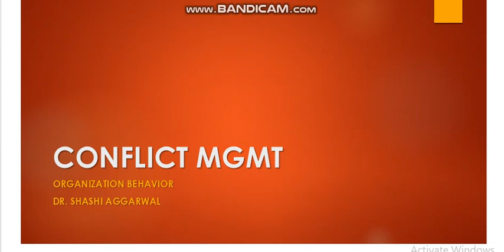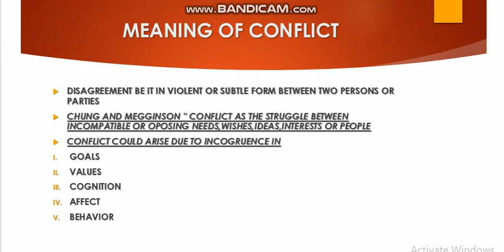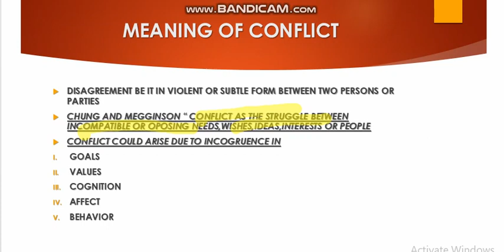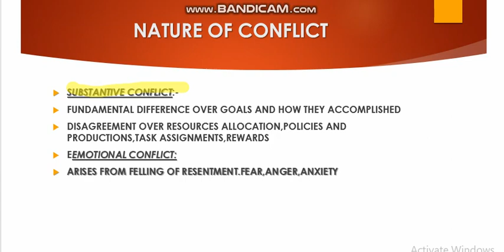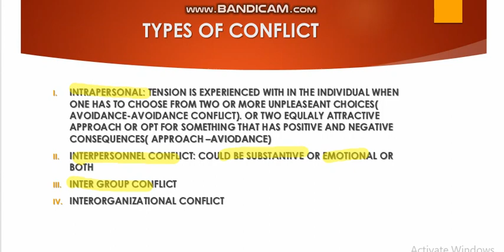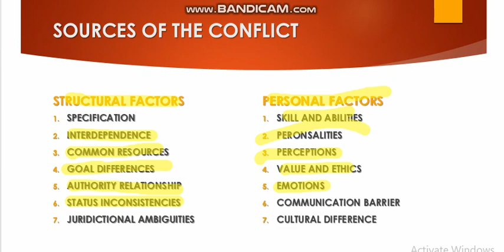CONFLICT MGMT 1 ORGANIZATION BEHAVIOR